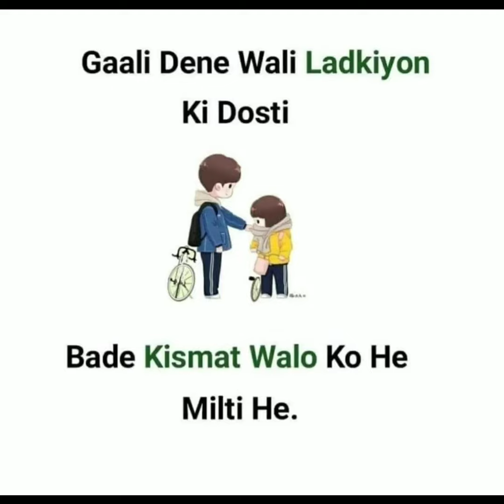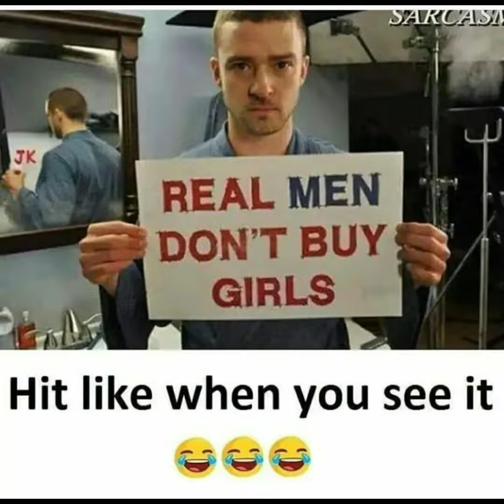funny internet memes compilation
damn funny memes 🤣🤣